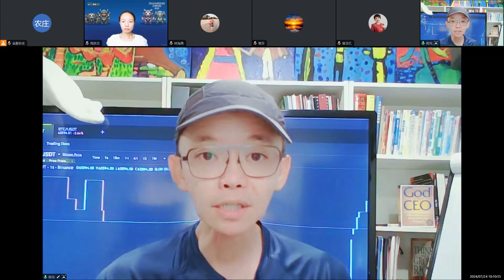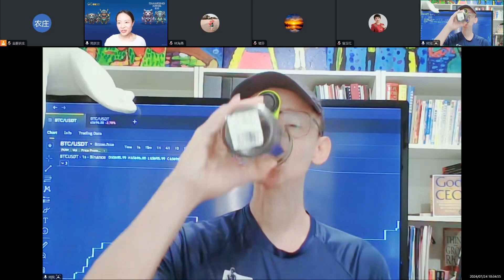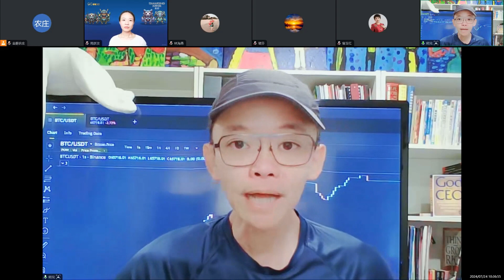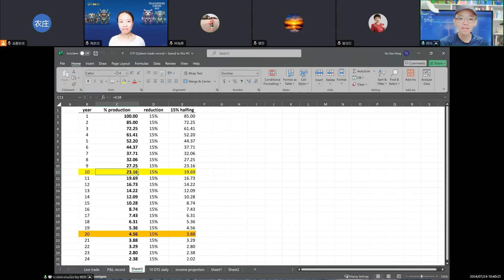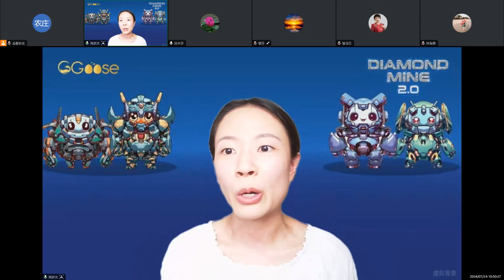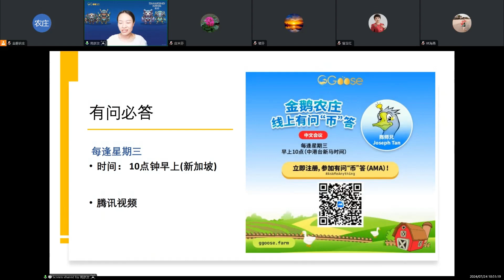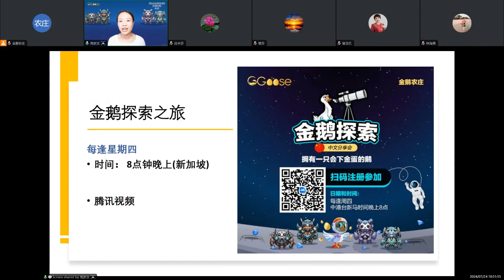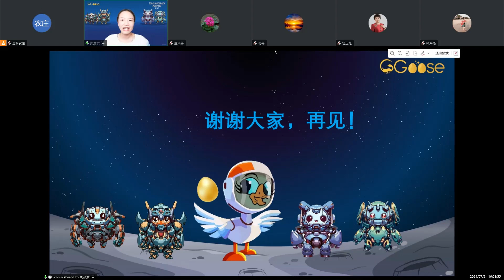[ 24 July ] AMA Recording Chinese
GGoose (Golden Goose) is a community driven project focused on life-education based on the famous Aesop’s Fable, ‘The Goose that laid the Golden Eggs'. Players can purchase and trade their in-game characters using the BSC (Binance Smart Chain) blockchain.

When the goose has laid some eggs, you can stake the eggs according to its weight (kg) in the farm and like the farmer in the fable, you can sell it in the market and make a profit.

Own GGoose NFTs ranging from common to rare.